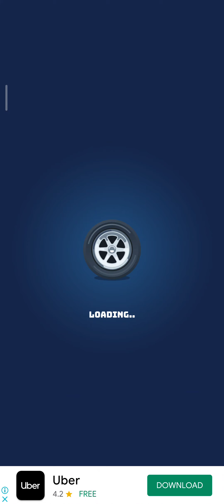Race Master 3D – Car Racing very Fast, furious and super-fun racing i enjoying playing this car game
Race Master 3D – Car Racing Part 3 very Fast, furious and super-fun racing enjoying playing games super Car Racing game

What's new

-New levels!
-New cars!
-Bug fixes!

Become a track master in the wackiest, wildest, winningest racing game!

🥇 Hard to keep track: 33 unique levels with a huge range of different surfaces and obstacles to race over and around at breakneck speed. Plus 8 different bosses in specially tricked out cars ready to make your ride even more hair-raising.

🥇Racing all over the world: 7 different locations with different track characteristics and richly detailed backdrops, decorated with ramps and tunnels with 14 different neon illumination designs, ensuring there’s always something to look at out the window.

🥇What’s in your garage? 7 classic sports cars to collect and customize as you race through the levels in the game. Place high in every race to earn more cash, tune your car’s engine for ultimate speed, acceleration and handling, add exciting accessories and choose between 15 different paint jobs to really pimp your ride.

🥇 Hear me roar: who needs music when you have the roar of high-performance engines, the screech of tires and the crunch of colliding metal? Enjoy the rich sound world of Race Master 3D alongside simple but striking graphics and spectacular crash effects that’ll shake your bones every time you come spinning off the track or grind to a thudding halt.

Keep Race Master 3D in your pocket and you’ll have instant access to awesome driving thrills anytime, any place and anywhere, trying again and again to reach the podium despite a series of increasingly surreal and testing obstacles that come rushing at you down the track in a crazy, colorful whirl.